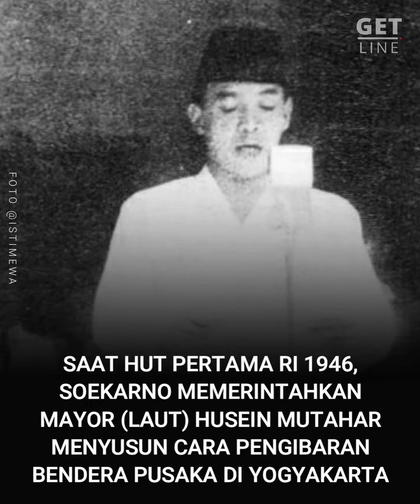HUSEIN MUTAHAR, SAYYID PENDIRI PASKIBRAKA INDONESIA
PASUKAN PENGIBAR BENDERA PUSAKA TERNYATA DIRIKAN OLEH SEORANG SAYYID BERNAMA HUSEIN MUTAHAR

HUSEIN MUTAHAR ADALAH ARAB-INDONESIA YANG YANG MELETAKKAN PONDASI TATA CARA PENGIBARAN BENDERA PUSAKA MERAH PUTIH

Backsound:
Syukur karya Husein Mutahar